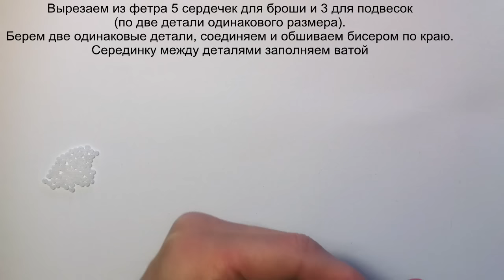Брошь из фетра Любящие сердца на день влюбленных своими руками.DIY Brooch of felt on Valentine's Day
Брошь из фетра Любящие сердца на день влюбленных своими руками мастеркласс. Мастер класс как сделать Брошь Любящие сердца из фетра в виде сердца на день святого Валентина своимируками . Украшения и подарки для любимых на день всех влюбленных. Сердечко из фетра

DIY Brooch of felt loving hearts on Valentine's Day with their own hands.
Flower kanzashi from satin ribbons / Satin ribbon flower / tutorial / DIY / Kanzashi / Master-class in the technique of Kanzash of satin ribbons hair decoration.

Здравствуйте, меня зовут Боровик Светлана. Приветствую всех на моем канале для любителей рукоделия и творчества. Я очень люблю заниматься творчеством и хочу поделиться с Вами своими знаниями и творческими идеями. На канале много МК, идей по созданию украшений из атласных лент, резинок и заколок для волос, афинок на голову, нарядных бантов и брошей, ободков и веночков украшенных красивыми цветами в технике Канзаши из атласных лент и органзы.

Если вам понравился видео урок, поделитесь им с друзьями.
Если во время просмотра мастер класса у вас возникли какие либо вопросы, задавайте их в комментариях, я с удовольствием отвечу и при необходимости создам нужный мастер класс по рукоделию, декору и созданию украшений в технике канзаши.